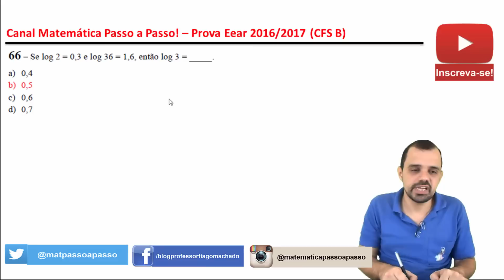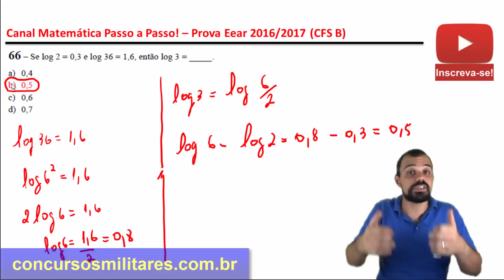EEar - Logaritmos + Bizu - Álgebra I - Logaritmo do quociente (40/200)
Aula ideal para quem irá prestar concurso público para eear, espcex, eSsa, escola naval, ime, concurso ist/ise faetec, pedro II, vestibular, enem, obmep, obm, concursos de nivel medio, concursos militares etc.
📲 Receba Conteúdos Grátis no Seu Whatsapp focados na sua prova clique no

Questão abordada nesta aula:
66 – Se log 2 = 0,3 e log 36 = 1,6, então log 3 = _____.